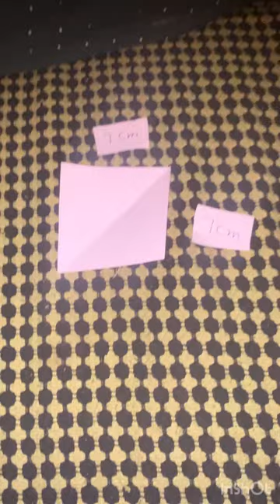Making flower 🌸🌸🌸🌸 by jahanavi # johith bubby